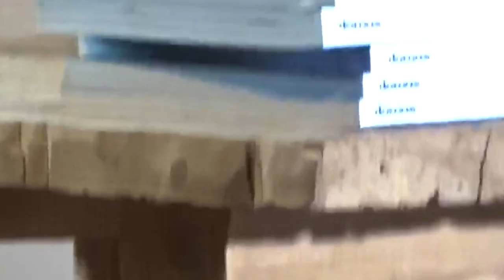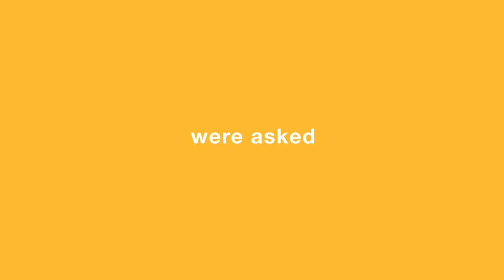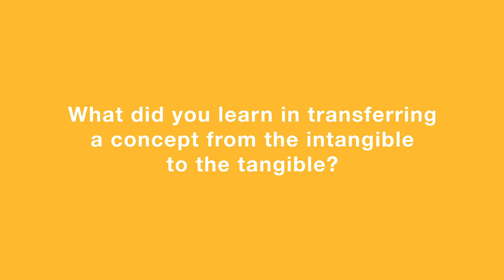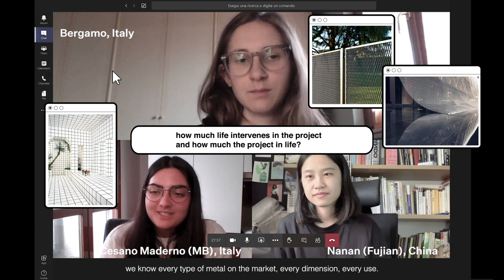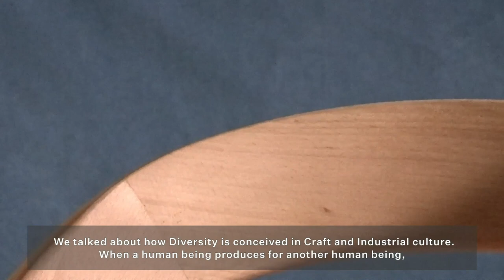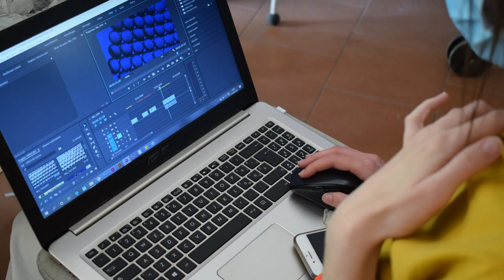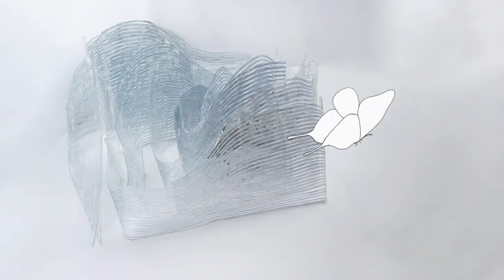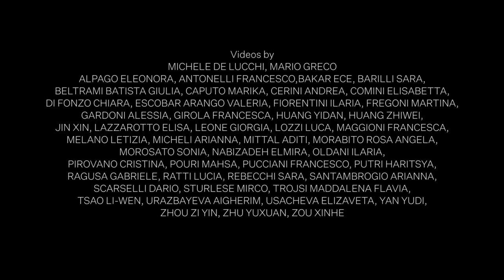Design is Diversity. Teaching design in Covid time.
Due to the Covid-19 Pandemic, in 2020 the Ephemeral Temporary Spaces 2 laboratory in Interior and Spatial Design, lead by Michele De Lucchi at the School of Design of the Politecnico di Milano  with Francesca Balena Arista and Mario Greco - with the participation of Marco De Santi, Gabriele Milanese and Giada Boromello - took place totally remotely. The teachers have been in contact with fifty students around the world thanks online classes. In this situation, the previously chosen theme of  “The Diversity” took a particular meaning.

“Design is diversity. Teaching design in Covid Time” is a collection of moments, situations and fragments about Michele De Lucchi’s lessons, online reviews and backstage of the students who reflected on the “diversity” theme. Starting from an abstract concept, using the tools of design, they create a space capable to produce emotions and reflections. Started in March 2020 in full lockdown, the workshop ended in July. All these moments underline the physical distance that separated teachers and students and at the same time they also represents their overcoming. Despite the difficulties, the experience of the course has shown how the constraints and limitations can be transformed into creative actions thanks the tools of design.

Through the didactic experience, we can grasp the design poetry of Architect Michele De Lucchi who, supported by his team, interprets the work with students as an opportunity for an active exchange. Diversity has meant accepting the challenge of a teaching never experienced before. It has meant creating home sets with what you have, transforming your space into a narrative scenario, using unconventional materials to create your model, working together on a common project. All of this it happens despite the distance.